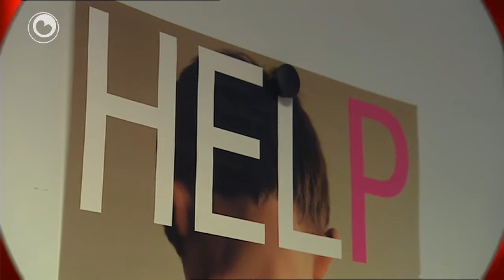It nijs yn 1 minút fan 9 oktober 2012